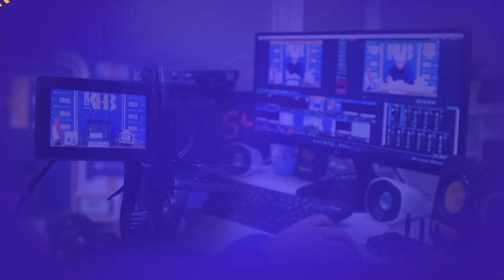[KHB TJ] Memiliki Anak Berkebutuhan Khusus, Apakah Ujian?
Rekaman tanggal 20 Januari 2022

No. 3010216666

Informasi Donasi:
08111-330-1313